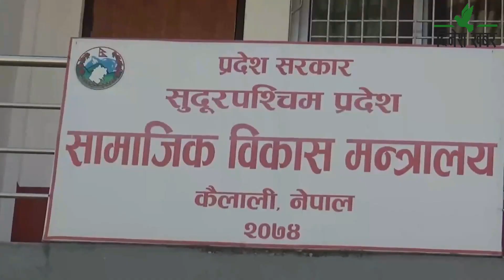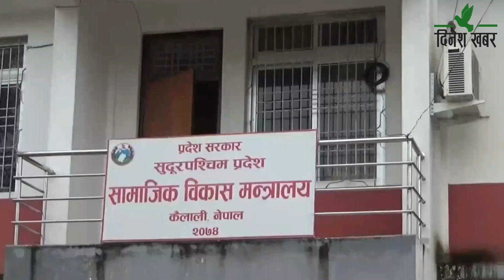सुदूरपश्चिम सरकारको ३ वर्षे प्रगति पुस्तिकामा झूठा विवरण समावेश भएको खुलासा